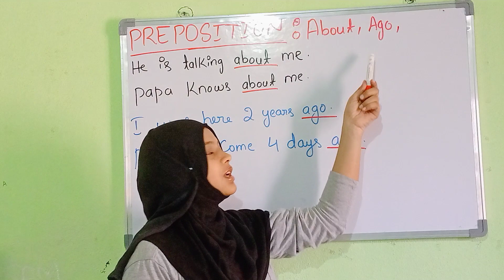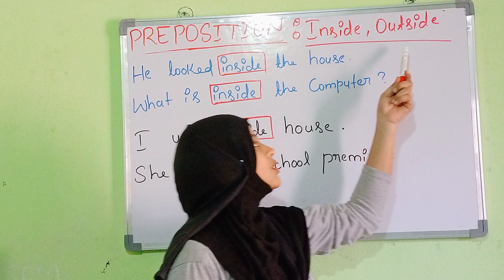PREPOSITION... About,Ago,Inside, Outside, preposition usages...For all competitive exams...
PREPOSITION... About,Ago,Inside, Outside, preposition usages...